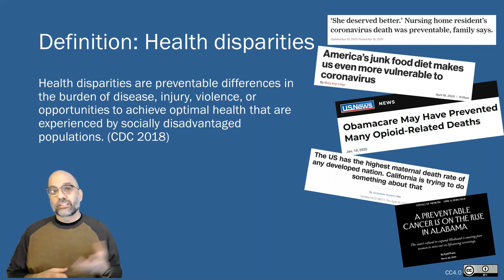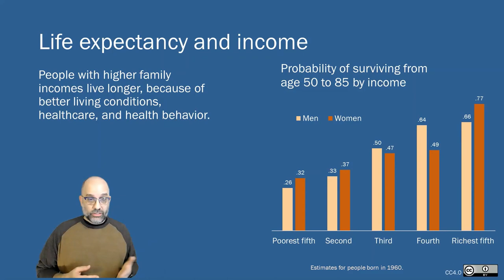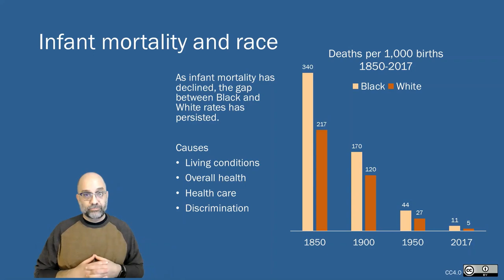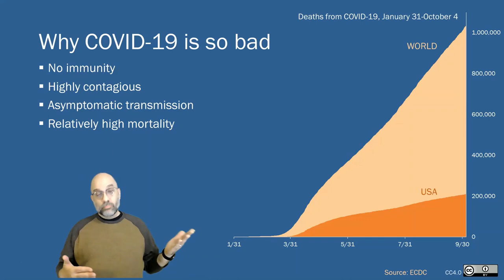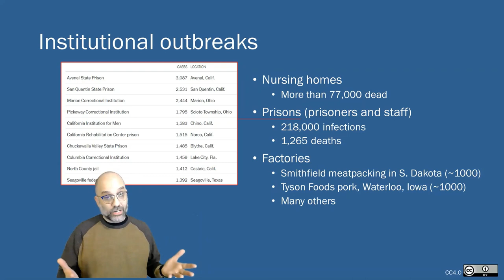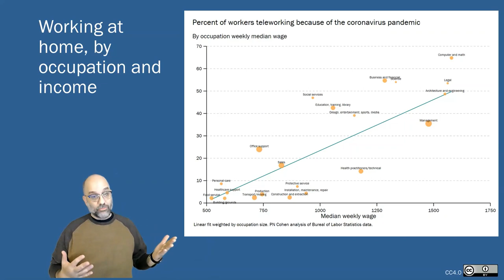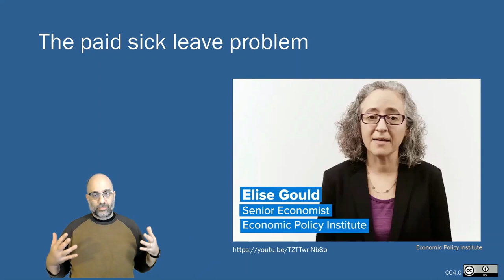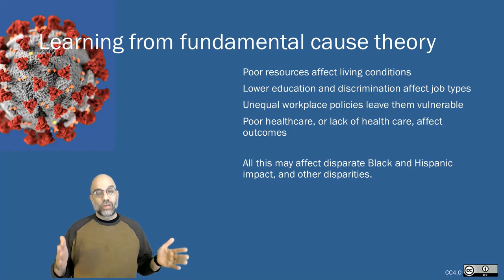Covid-19 and health disparities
22-minute video for an introductory sociology class.